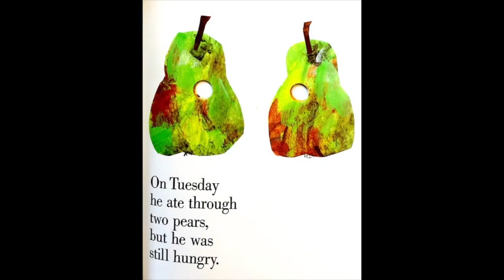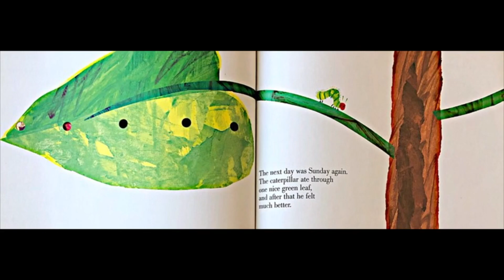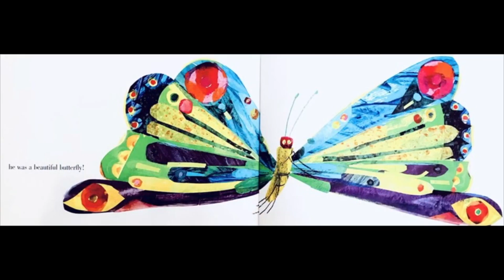[英語]「はらぺこあおむし」を音読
短いからといって前回読まないことにしたけど、エリック・カールさんが亡くなった後にやっぱり残したいと思いました！なので、懐かし「はらぺこあおむし」を読み返しました。

名前は？： Kalin (かりん）
何歳？：20歳
どこ在住？：シンガポール
何人？：日本とマレーシアとアメリカ（ニュージャージー州生まれ）